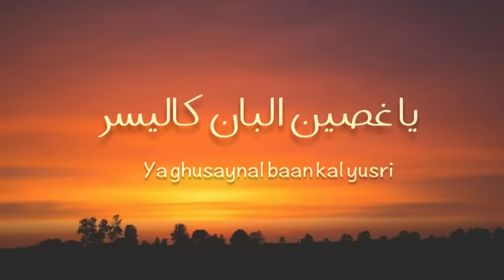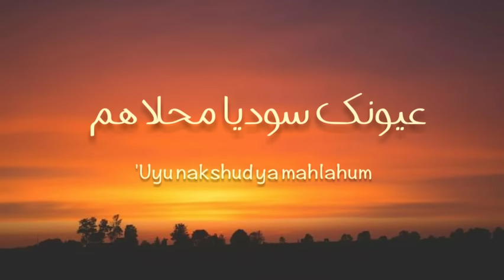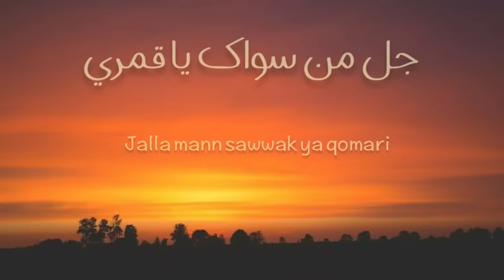Qoddukal mayyas قَدُّكَ الْمَيَّاسْ lyrics | Arabic song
Qoddukal mayyas
Cover by Salwa syifau rahma